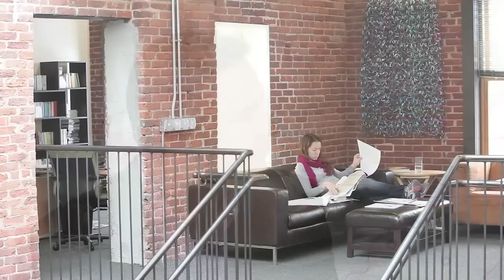2013 Business for the Arts Awards Workspace Finalists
Workspace Award pays tribute to an exceptional work environment that advances business objectives
• Cactus for the renovation of its building that generated an inherently fun, engaging, interactive environment for both employees and clients
• Newmont Mining Corporation for using art to strategically display its global presence while highlighting international connectivity in its newly expanded corporate offices
• Wheeler Trigg O'Donnell for the significant investment in an art collection for its new offices that reflects the firm's entrepreneurial and independent spirit